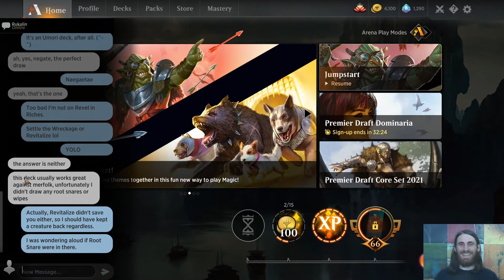MtG Arena — T1GlistenerElf vs. Rukalin (Patreon Direct Challenges)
Rukalin, one of my patrons on Patreon and the person who constructively points out seemingly all of my mistakes in Magic, has the privilege of playing me in a marathon session on MtG Arena. Interestingly enough, most of the decks from both of us are brews of one sort or another, be they in Standard or Historic. Great minds think alike, I suppose.

This video is from about a month ago, on the actual day of Amonkhet Remastered's release. As such, neither of us had as many of its cards as we would soon obtain. I promise that the next series of direct challenges between us will show off some of that Egyptian-themed spice. That said, I did immediately pick up four copies of Collected Company, so those did show up in my iteration of Simic Merfolk for her.

If you'd like to be featured in MtG Arena challenges against me on YouTube like these, along with other perks like access to my 227-page (and counting) Infect guide, and access to the patron-only side of my Discord server, then support the channel at this link:

Thanks to our patrons:
LinkXNess